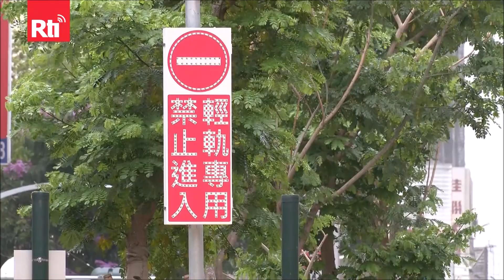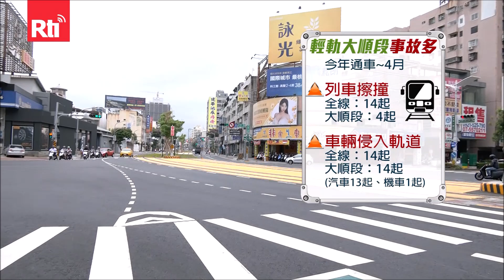Do đâu thường xảy ra va chạm với tuyến đường sắt nhẹ Cao Hùng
📅 Lịch phát sóng chương trình radio
📅 Lịch phát sóng chương trình Rti FMOnline